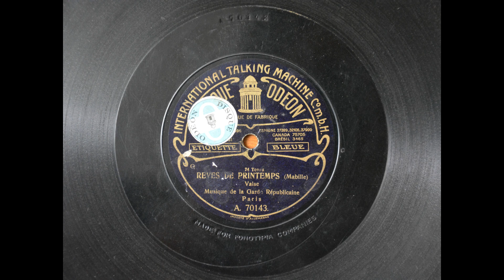Rêves de printemps (Henri Mabille) - Valse — Musique de la Garde Républicaine (1909) [Odéon A 70143]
"52" sous le label absent sur xP 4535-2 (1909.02, avec signature "mI" mais enregistré par Cabrera car le style d'écriture est identique à Cabrera) et sur xP 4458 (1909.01). "52" sans le W apparaît sur Po 258 et sur xBo 2512 (mars 1909) avec le W pour former "52 W".

Donc ce disque aurait été enregistré à la même session que xP 4561.

Numéro de catalogue : A. 70143
Revers de ce disque : A. 70159
Matrice : Po 294 [52]
Date d'enregistrement : 1909.03.
Diamètre : 25 cm
Enregistreur : Cabrera
Lieu d'enregistrement : Paris, France

Transféré à 74 tours/min